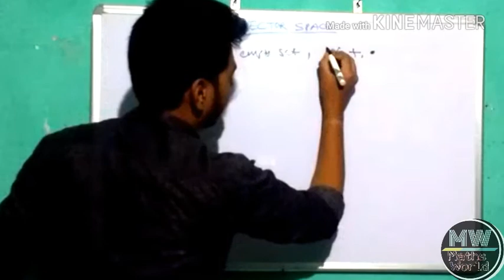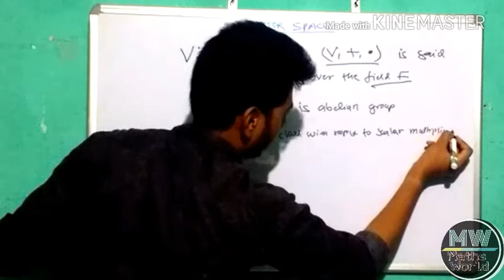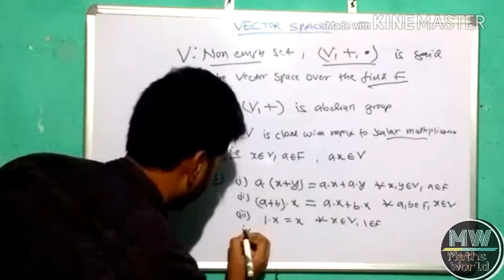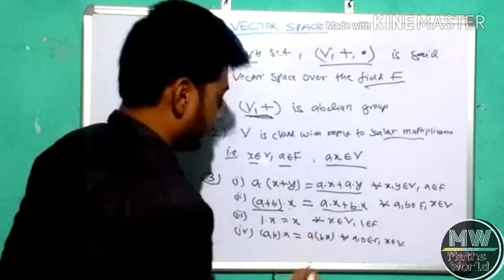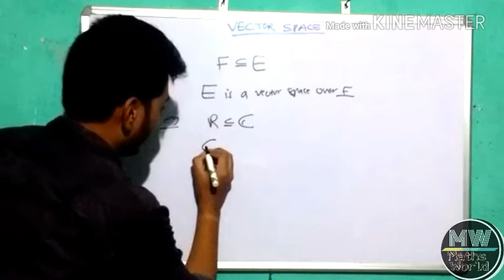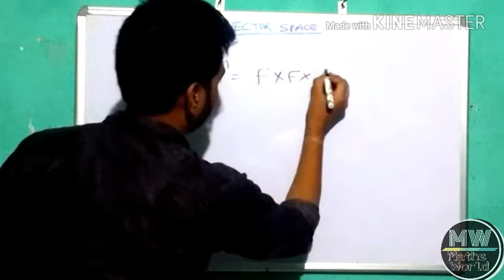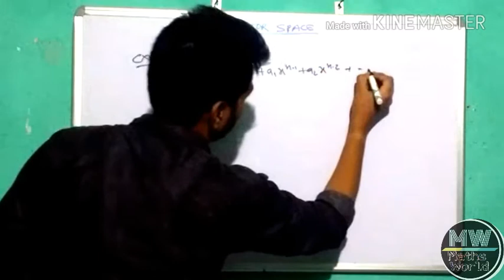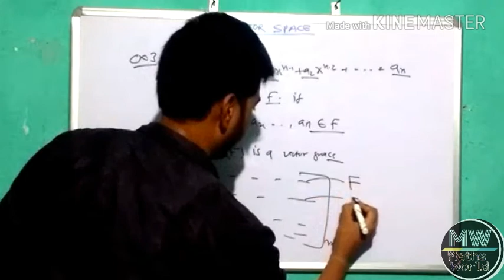Vector space - definition and examples | linear algebra |Maths world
Vector space is very important topic in linear algebra.In this video,you'll get definition of vector space and examples of vector space.

திசையன் இடம்
Espace vectoriel
Espacio vectorial
వెక్టర్ స్పేస్

Chandan Pandit
Maths World
Maths world
maths world